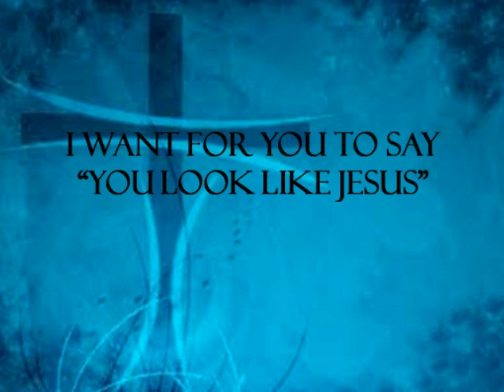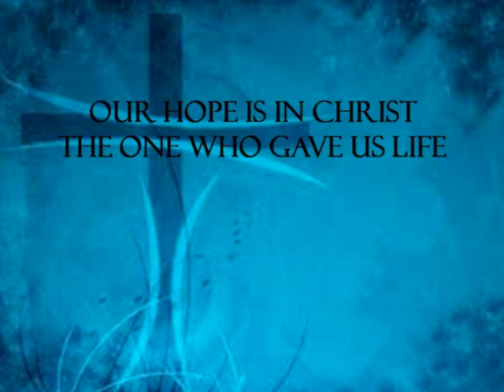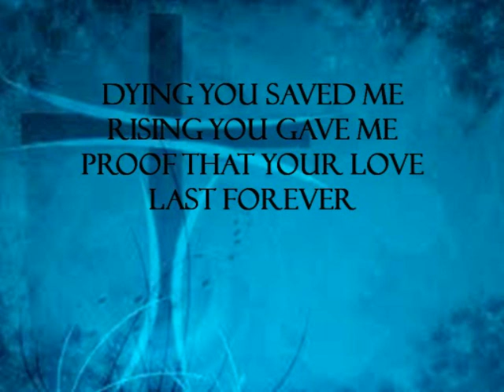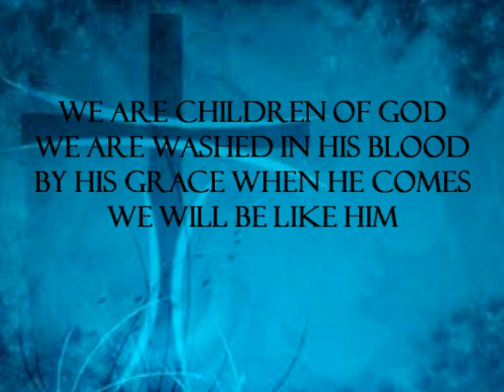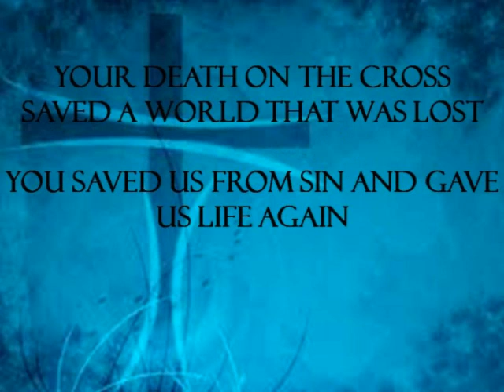I want to be like Jesus with Lyrics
Les Brown New Song Release with Lyrics.